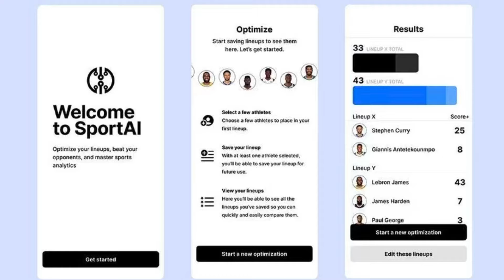Are the Ravens a Fantasy League WINNER? | Week 3 Fantasy Football Breakdown w/ Noah!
WHAT A WEEK TWO FOR THE RAVENS (WFT not so much T_T).

Noah provides his thoughts for both the WTF and Ravens fantasy outlooks for Week Three!